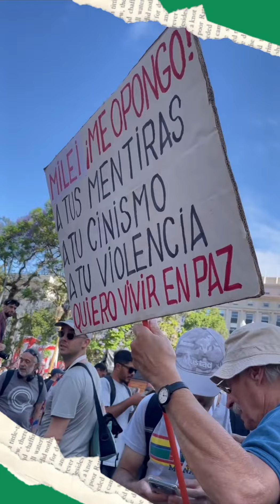Movilización contra el ajuste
🗓️ Se realizó una nueva marcha para conmemorar los 22 años del estallido social originado por la crisis del 2001.

🔴 Este año, organizaciones sociales y ciudadanos independientes se movilizaron desde el Congreso de la Nación hasta Plaza de Mayo, para manifestarse contra el ajuste y las medidas económicas de Javier Milei.

➡️ ¡Escuchá los testimonios de los asistentes!

🎤 Ornella Godoy
🎥 Lucas Tchitdjian
🎬 Damián Flach